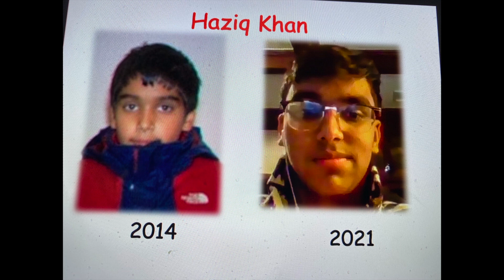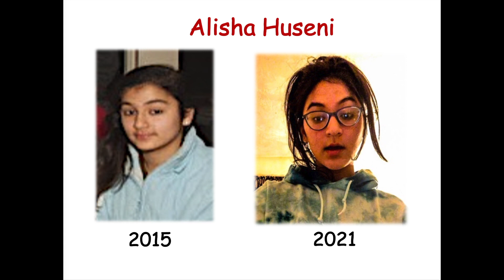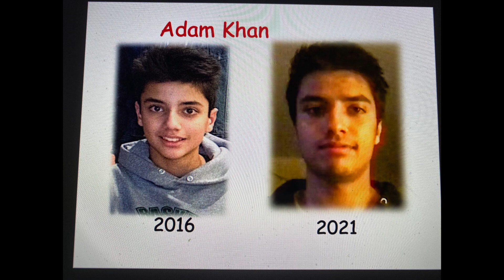STOP Program ICB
Five Senior in the STOP Program from the Islamic Center of Boston, Wayland